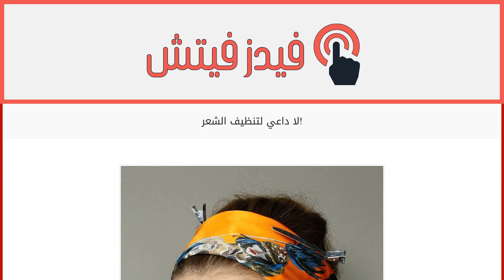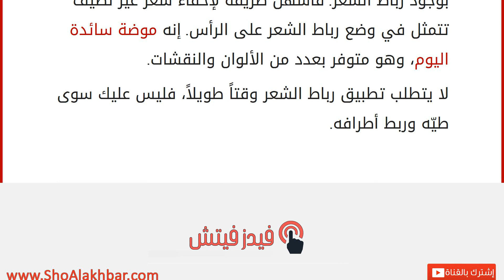لا داعي لتنظيف الشعر!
إقراألمقال كاملا :
عندما يتوفر الحل لأي مشكلة، يزول القلق على الفور، لكن ماذا لو تعلّق الأمر بشعرك؟
يبدو شعرك غير نظيفاً، ولكن ليس لديك الوقت الكافي لغسله وتجفيفه قبل التوجه إلى مكان ما؟ ما من داع لذلك بوجود رباط الشعر. فأسهل طريقة لإخفاء شعر غير نظيف تتمثل في وضع رباط الشعر على الرأس. إنه موضة سائدة اليوم، وهو متوفر بعدد من الألوان والنقشات.
لا يتطلب تطبيق رباط الشعر وقتاً طويلاً، فليس عليك سوى طيّه وربط أطرافه.